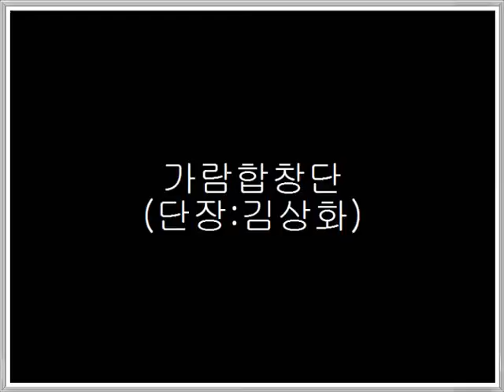소리는 새콤 글은 달콤 - 가람합창단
세상을 아름답게 꾸며주는 소리는 무얼까
정다운 소리를 찾아서 글나라로 여행가자
또닥또닥 할머니의 다듬이소리
칙칙폭폭 추억속의 기차소리
비 개인 숲속에 산새소리 쪼로롱 쪼로롱
뻐꾹새 뻐꾹뻐꾹 노래한다
소리는 새콤새콤 새콤하게
글은 달콤 달콤하게 (달콤하게)
소리 찾아 떠나는 글나라 여행
새콤달콤 새콤달콤

철썩철썩 신비로운 파도소리
삘리삘리 맑고 맑은 플룻소리
신나게 박수치며 소리 친구 모여라 모여라
우리 함께 글나라로 여행 가자

서울 안암동 개운사의 불교합창단입니다.
Garam Chorus - the Best Korean Buddist Chorus